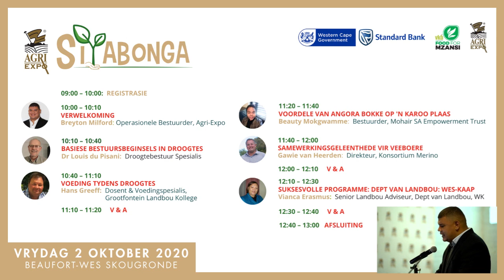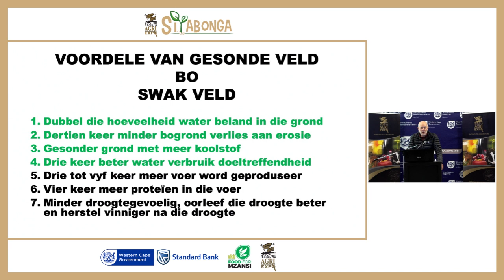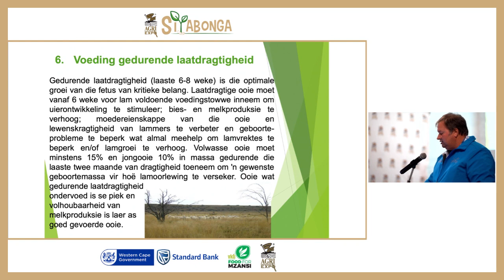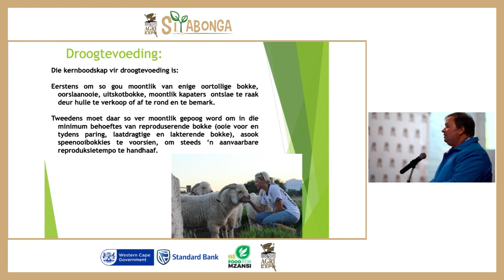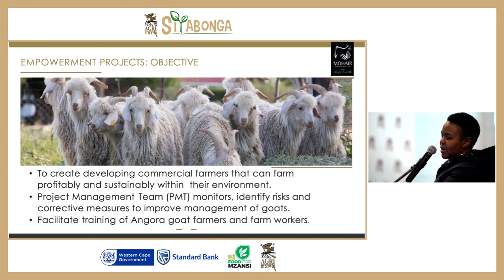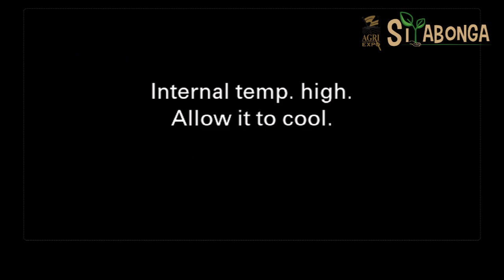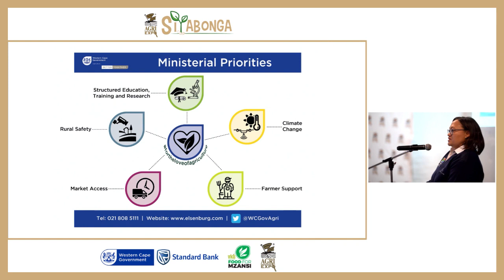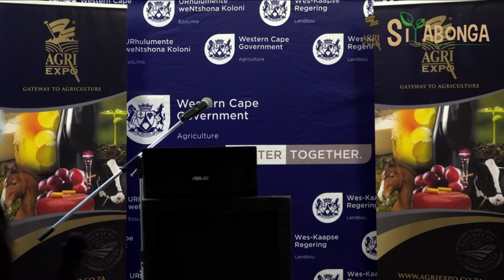Agri-Expo SIYABONGA Day Live Broadcast, Beaufort West: Droogtebestuur en vennootskappe in die Karoo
Agri-Expo SIYABONGA Days - taking information to the people live and online. This programme is presented in Afrikaans.

PROGRAMME:

Verwelkoming / Welcome
Breyton Milford: Operations Manager, Agri-Expo

Basiese bestuursbeginsels in droogtes / Basic management principles when in a drought
Dr Louis Du Pisani – Drought management specialist

Voer van kleinvee vir oorlewing in ‘n droogte / Feeding small stock for survival during a drought
Hans Greeff – Animal feed Scientist and stud breeder

Angorabokke se voordele op ‘n Karooplaas / Advantages of Angora goats on a Karoo farm
Beauty Mokgwamme – Manager, Mohair SA Empowerment Trust

Samewerkingsgeleenthede vir veeboere / Partnership options for livestock farmers
Gawie van Heerden – Director, Konsortium Merino

Suksesvolle programme deur Departement Landbou: Wes-Kaap / Successful programmes by Department of Agriculture: Western Cape
Vianca Erasmus – Senior Agricultural Advisor, Department of Agriculture: Western Cape

Afsluiting / Closing remarks
Breyton Milford